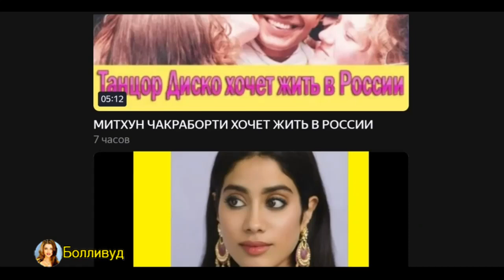КАК ЖИВЕТ РИТИК РОШАН / Сколько зарабатывает и СКОЛЬКО отдает ДЕНЕГ людям РИТИК РОШАН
❤ЧИТАЙТЕ НОВОСТИ ОБ АКТЕРАХ БОЛЛИВУДА НА ЯНДЕКС!
❤Супермодератор Милена.
❤Автор перевода статей: Светлана, Нитин.